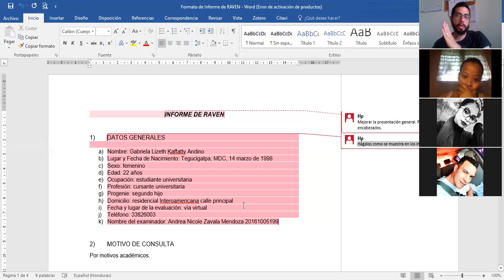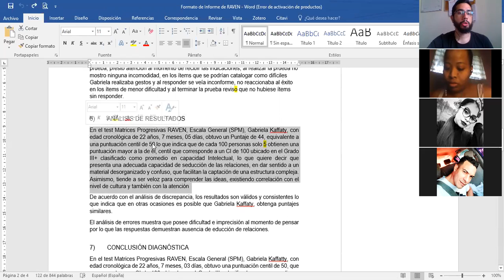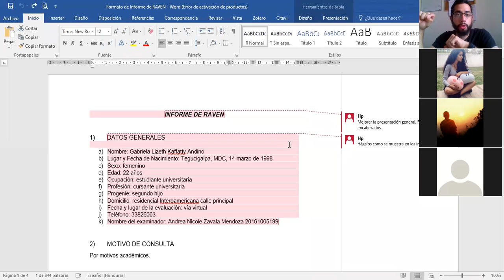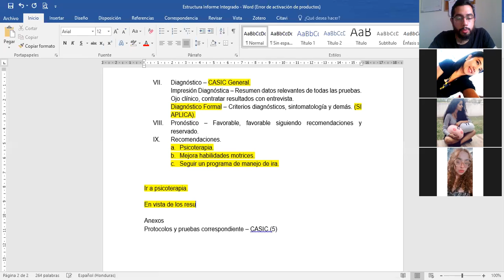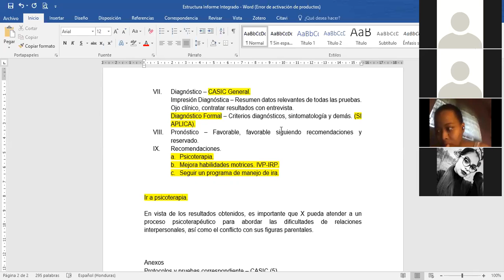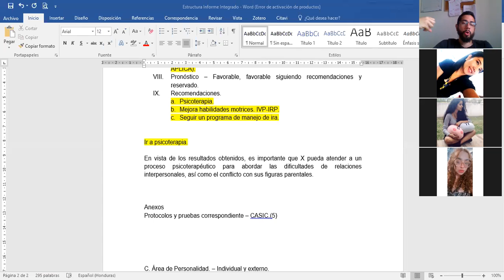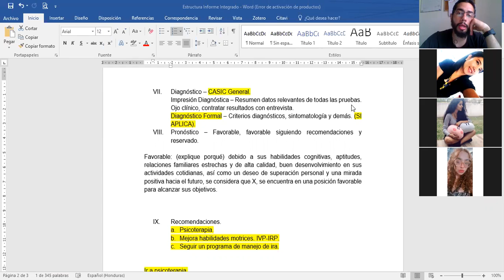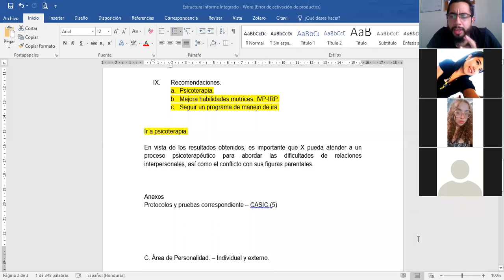Cita Consultas Psicodiagnóstico II 07/12/2020